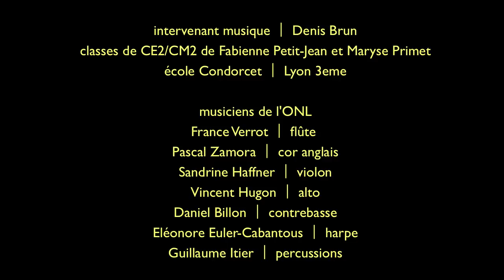BRANCHES ⎥ 2011-12 [ répétitions ] les Chantiers de la création ⎥ ONL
BRANCHES [ répétitions ]
50 enfants et orchestre
création musicale ⎥ Robert Clerc
commande de l'Orchestre National de Lyon
dans le cadre des chantiers de la Création 2o11-2o12
en partenariat avec l'Education Nationale

intervenant musique ⎥ Denis Brun
classes de CE2 / CM2 de Fabienne Petit-Jean et Maryse Primet
école Condorcet ⎥ Lyon 3eme

musiciens de l'ONL
France Verrot ⎥ flûte
Pascal Zamora ⎥ cor anglais
Sandrine Haffner ⎥ violon
Vincent Hugon ⎥ alto
Daniel Billon ⎥ contrebasse
Eléonore Euler-Cabantous ⎥ harpe
Guillaume Itier ⎥ percussions